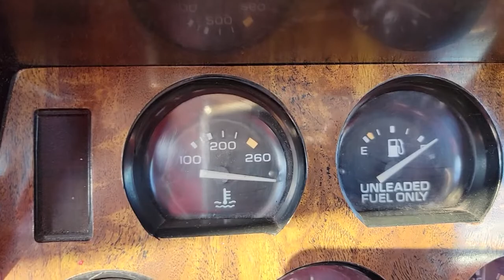1980 corvette in copper orange with a full body kit.